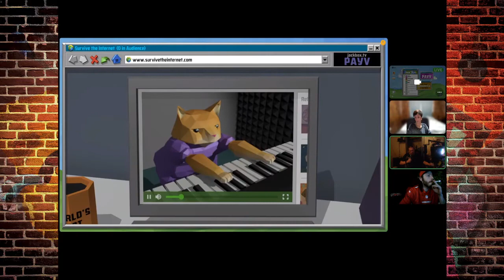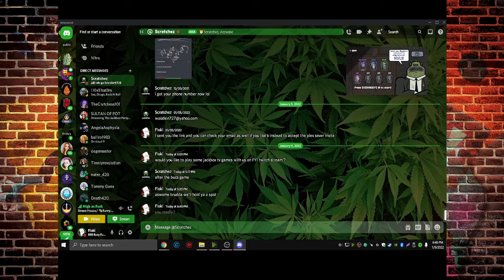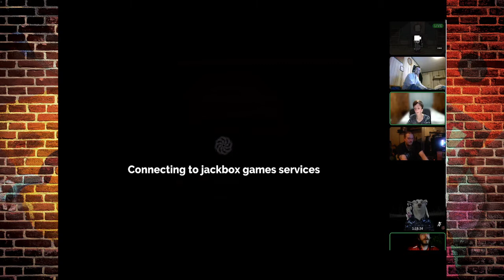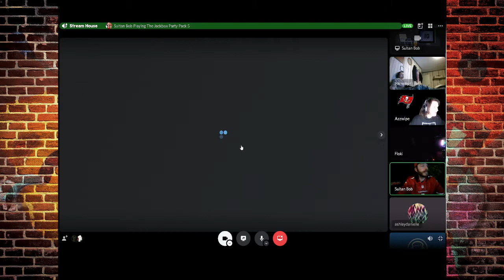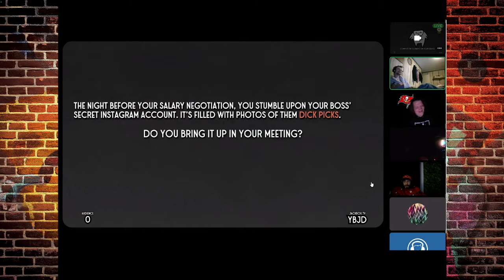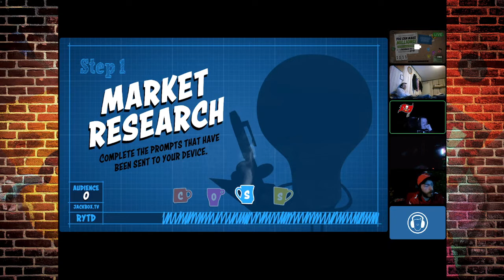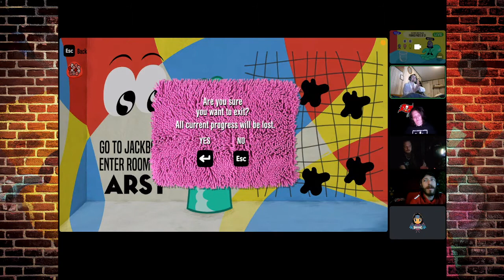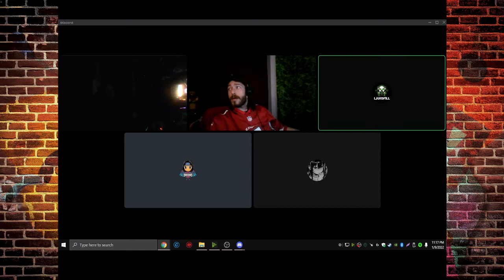F.Y.I 🎭 Game night Ep1 Jackbox with the Community 🎭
🎭 Funny Yet Insensitive's first game night with friends Episode 1 Jackbox party packs 🎭

🎭 A special Thanks to   OgFloki4201, Orsokuma,  LegendOfDragoons, AmybabyZ, Ashley D, CaptainPain88,  MisoSoupy, and our new members of the F.Y.I Community 🎭